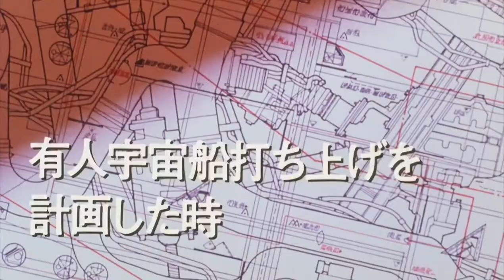ROYAL SPACE FORCE Wings of Honneamise 1987 Teaser Trailer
ROYAL SPACE FORCE Wings of Honneamise is the Most Greatest Film of the Year From JAPAN.